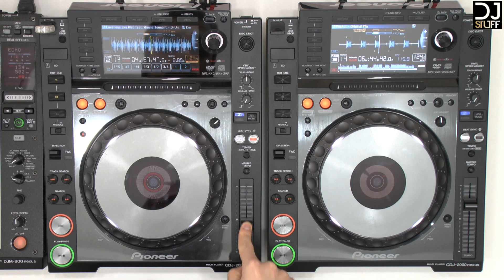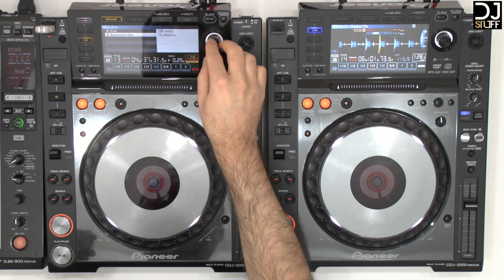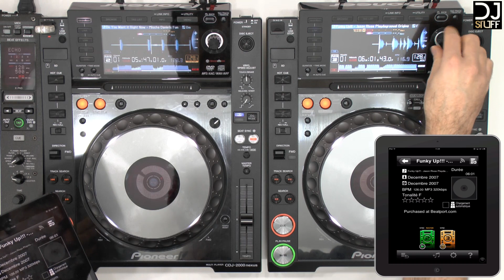Démo Pioneer cdj 2000 Nexus